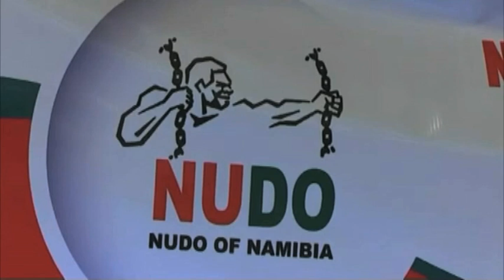NUDO endorses candidates for November elections